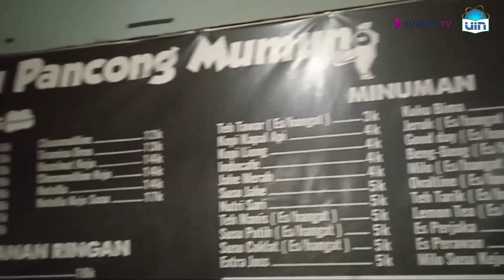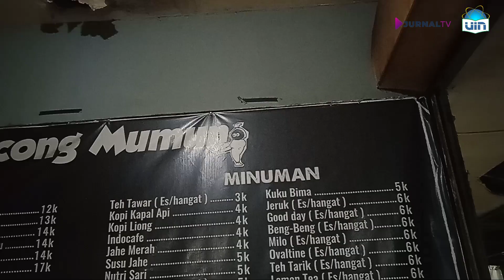Tempat Diskusi Entry Level! Tapi....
Pancong Mumun, Parung, Bogor, Jawa Barat

Namanya berbau dengan hal yang mistis dan menyeramkan. Namun berbanding terbalik dengan harga serta para pegawainya, harganya ramah dan pegawai pun ramah kepada pembeli.

Silahkan Cek Lokasinya Di sini
Pancong Mumun

Kalian penasaran? Langsung aja datengin tempatnya